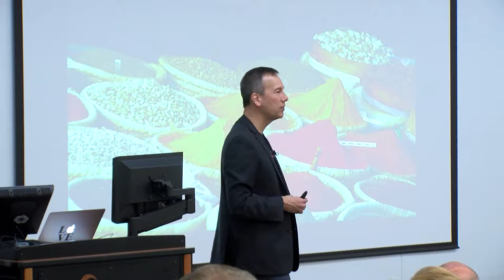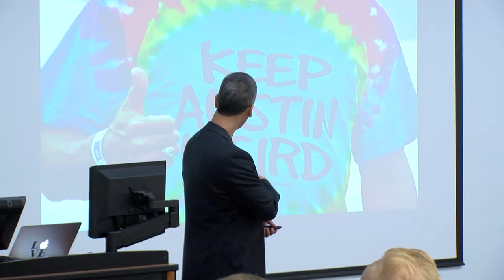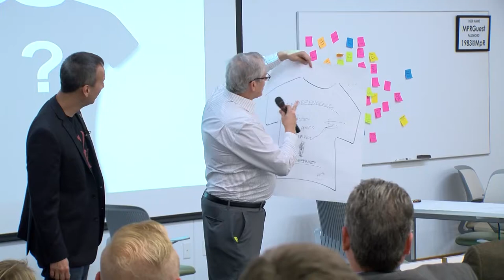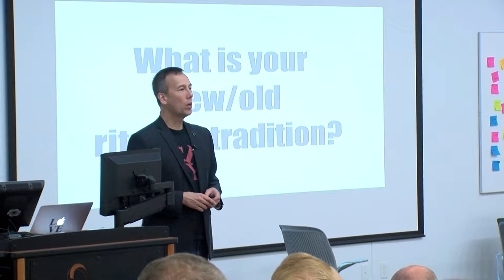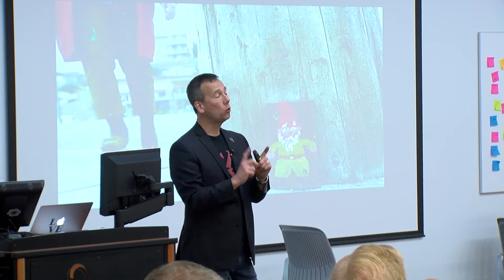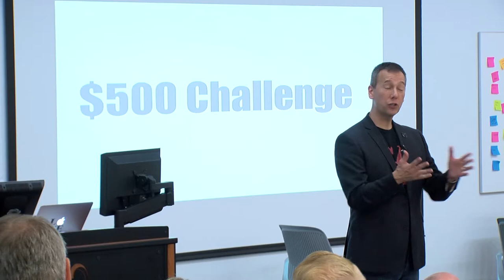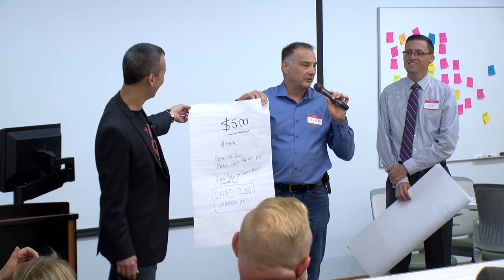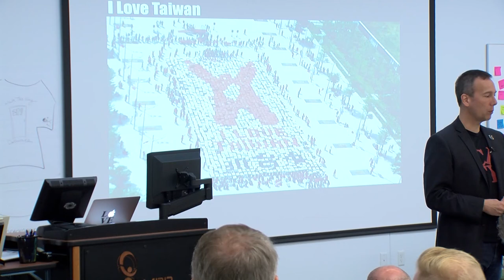For the Love of Independence Event